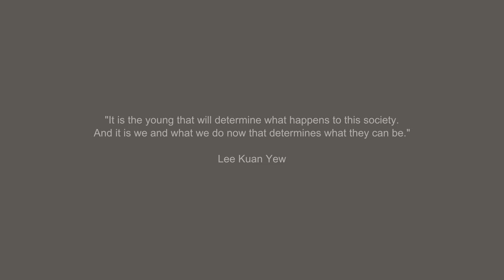My First Skool - Thank You to Everyone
This May Day, we would like to pay tribute to one of the greatest leaders of our time – our late founding Prime Minister Lee Kuan Yew.

He gave us our self-respect, our pride, our dignity. As we commemorate Mr Lee’s 100th Birthday this year, we remember his remarkable life and legacy.

To show our appreciation for Mr Lee and his team of leaders and to all our workers, then and now, here’s a special song sung and performed by our very own preschoolers from My First Skool.

My First Skool - Our Gratitude Song

Lyrics: Thian Ai Ling, Chia Kun Loong
Composition: Chia Kun Loong, Leonard Goh, Joyce Gim
Production: Soul Dot Pte Ltd
All the wonderful children, mentors and everyday workers featured in the video